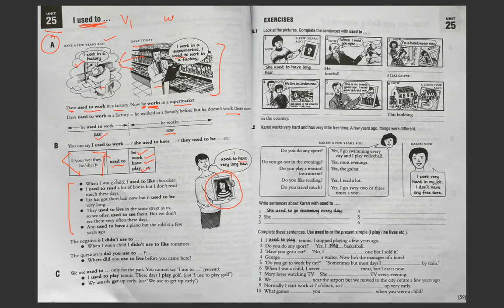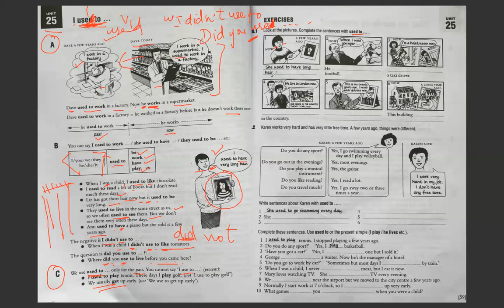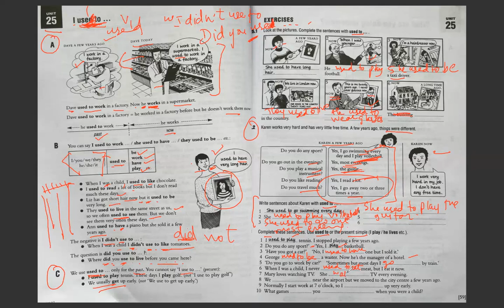ESSENTIAL ENGLISH GRAMMAR | UNIT 25 | དབྱིན་ཇི་བརྡ་སྤྲོད། | སློབ་ཚན་ ༢༥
Khamsang! Welcome to today’s video and welcome to another Saturday Grammar Class with Kizom! We will improve our grammar every Saturday by studying one or two units of the Essential English Grammar book. In today's video, we are going to study Unit 25. I hope you find this video helpful.

*Details on how to place your order are in the description box of both videos.

My main motive with this channel is to reach out to many Tibetan kids, parents and individuals who want to learn English through Tibetan.
TASHI DELEK!